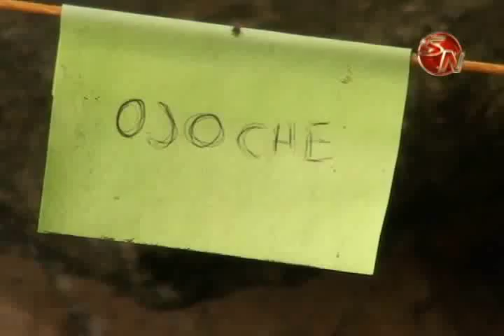Generaleña pretende que un árbol de Ojoche sea plantado en el parque